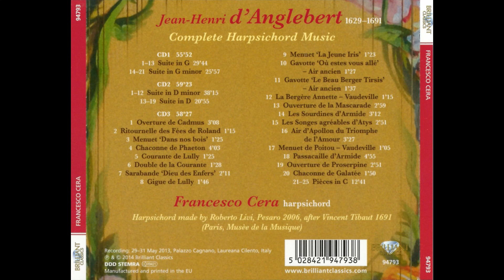Jean Henry D'Anglebert t - Harpsichord Music (CD1-CD2-CD3)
painter - Bernard Cathelin